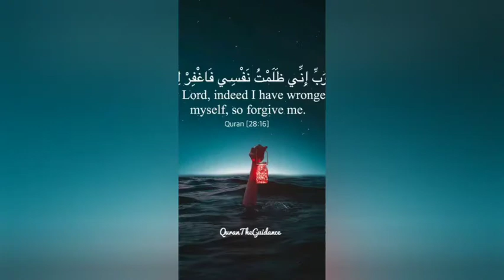Adam A.s ki history.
Is vedio mein Adam A.s ki date of birth aur janat sy kharooj ki history btae gae hy.